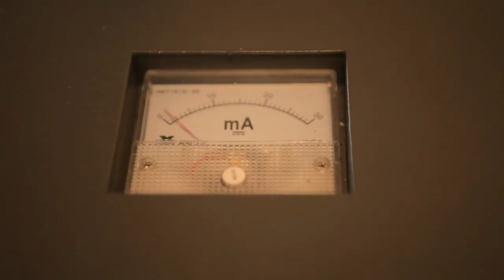'Cars Go By' - by the Emperor of Antarctica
Danish designer 'the Emperor of Antarctica' has been working on this project for the past few months. It's based on tessellating patterns of Islamic inspiration. Check for more work. The pattern is 58cm across, positioned on a 100x70 cm light blue paper, with a yellow backing paper. The linework is 0.9mm wide, there is 57150 holes - and the laser travelled a total of 272 meters to make the cut - which took it 6 hours, 7 minutes and 4 seconds all in all. Filmed and edited by Tom Wilson.